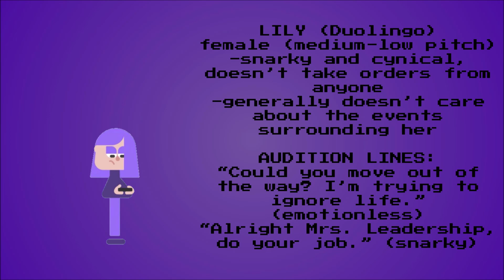Voice Auditions for Character Warfield!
BCUZ CHARACTER WARFIELD NEEDS VAS!
music: dinklie but imovie didn't get drunk at gelatin's steakhouse this time - bfb